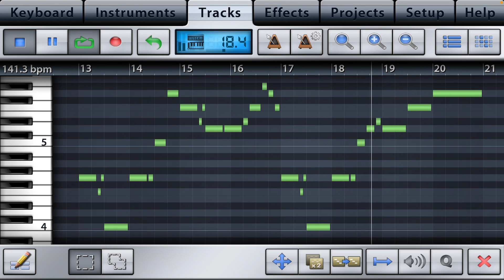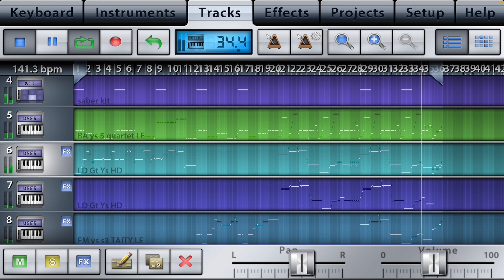[iPhone App Cover] イースII ノルティアの氷壁 YsII - Ice Ridge of Nortia [Xewton Music Studio]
I appreciate your support for continuation of these activities.🤝このような活動を続けていくための皆様のご支援に感謝いたします🙏
Paypay ID: kohtasolid

高橋コウタ Kohta "solidstate" Takahashi
SF作曲家 Sound futurist:
ゲーム音楽作曲 : リッジレーサーシリーズ (4,V,6,s) / 風のクロノア1&2 / エースコンバット2 など
NAMCO Ridge Racer Type 4 "Move Me" "Naked Glow" "The Ride" "Urban Fragments" "Revlimit Funk"
Ridge Racer V "Euphoria" "SAMURAI ROCKET" "Dareveil" "Junx"
Ridge Racers "Synthetic Life" "Night Stream"
Ridge Racer6 "Galactic Life"
Klonoa1&2 "Baladium's Drive" "Cursed Leorina" "Welcome to Lunatea"
AceCombat2 / Resonate1794 / in DUB with LUV / RESONATOR

elctronic, techno